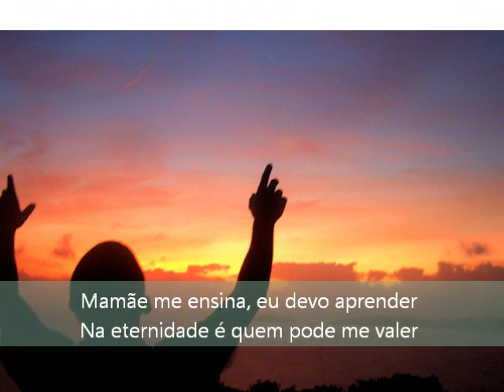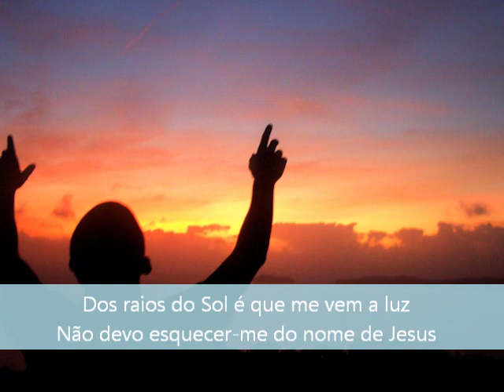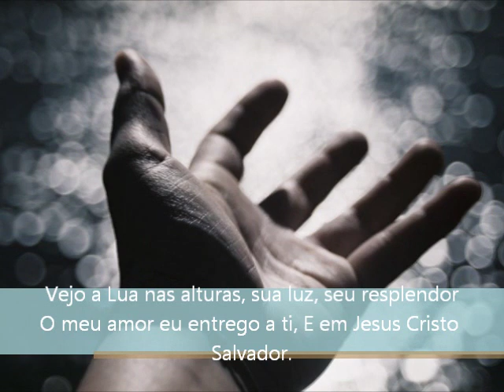10 - Eu Devo Pedir - Hinário do Santo Cruzeiro - Mestre Irineu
Hinário do Mestre Irineu, o intuito deste projeto é de difundir este conhecimento, livre de amarras, dogmas ou preconceito.
Estude o que cada letra de cada hino diz, e poderá encontrar uma vastidão de conhecimento.

10 - EU DEVO PEDIR
Marcha

Eu devo pedir
A quem pode me dar
Papai me deu
Sou eu sou eu

Mamãe me ensina
Eu devo aprender
Na eternidade
É quem pode me valer

Dos raios do sol
É que me vem a luz
Não devo esquecer-me
Do nome de Jesus

As estrelas pequeninas
Suas luzes incandescentes
Só Deus só Deus
Só Deus onipotente

Vejo a lua nas alturas
Sua luz seu resplendor
O meu amor eu entrego a ti
E em Jesus Cristo salvador.